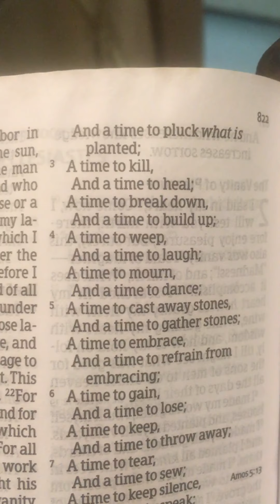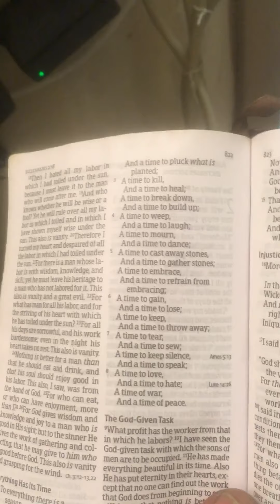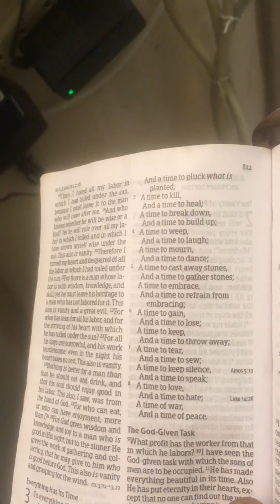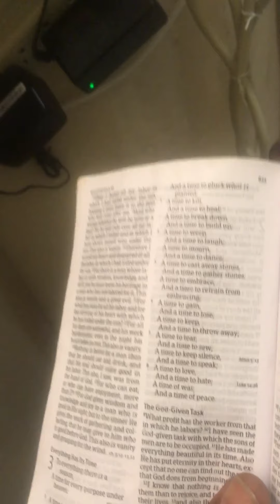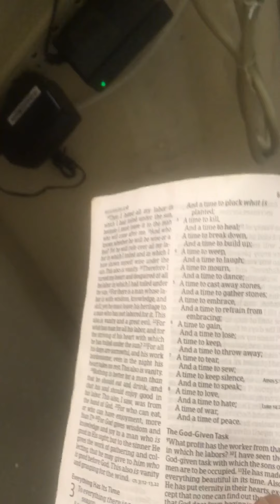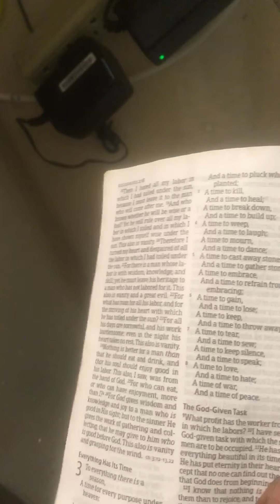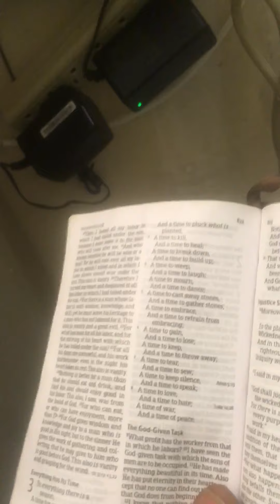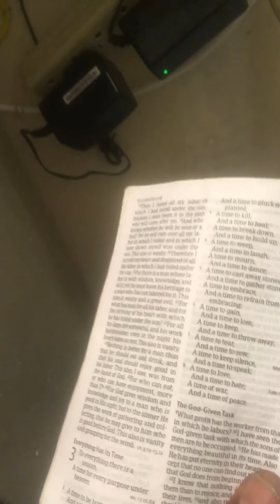Dan’s wonders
This verse of scripture is what a homeless lady gave to me one day which is in this video!! God bless!!